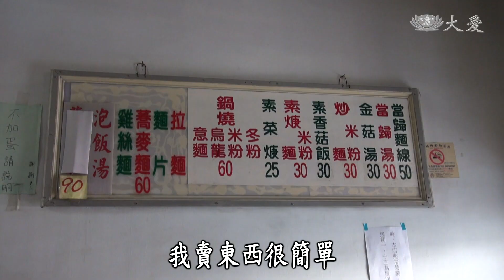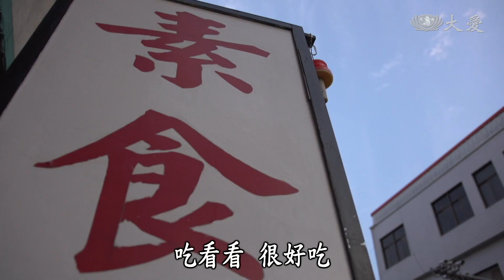【草根菩提】20210802 - 另一種生活 - 陳英瑛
※本片於全國三級警戒前拍攝※

辣妹熱炒店的老闆娘陳英瑛，個性海派，和客人划拳、喝酒、抽菸，就是她的生活日常。不過，有一天她突然決定結束熱炒店，還要戒菸戒酒，社區鄰里沒人相信，連女兒都抱著懷疑的眼光看她，為什麼她要改變呢？

(01814315)